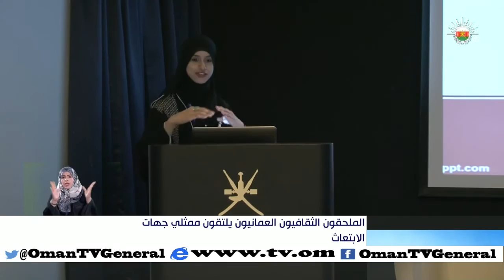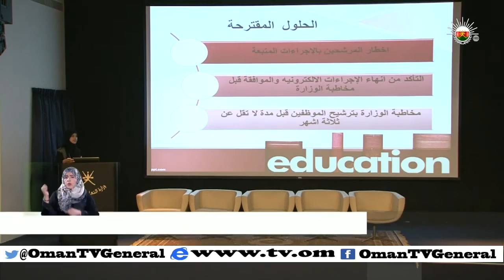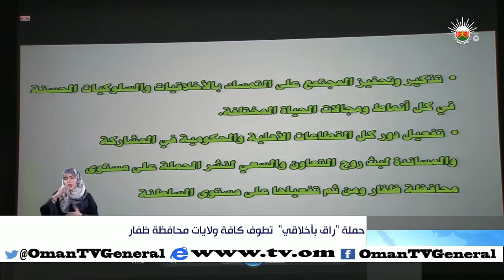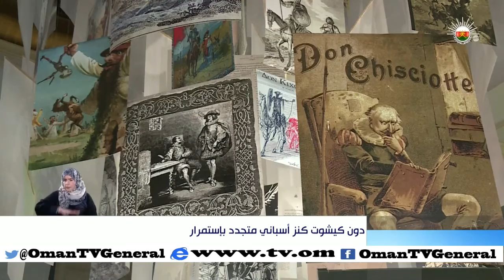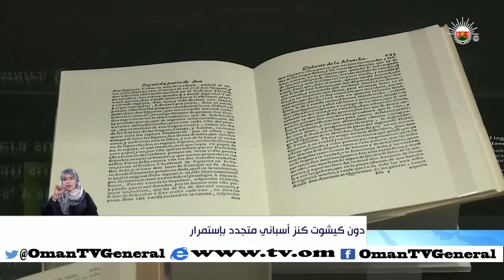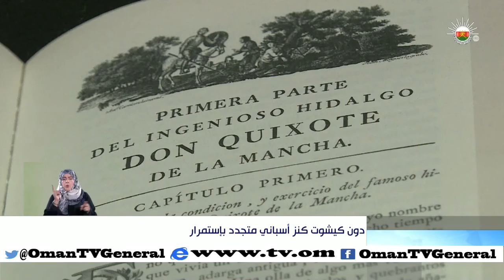أخبار العاشرة | الاثنين 17 أغسطس 2015 م